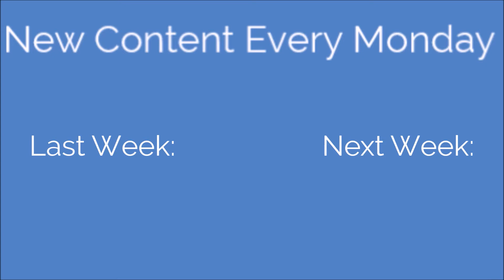Mondays: Part 2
I would like to clarify to advertisers and the children at home that I am not living my life as a gay man.